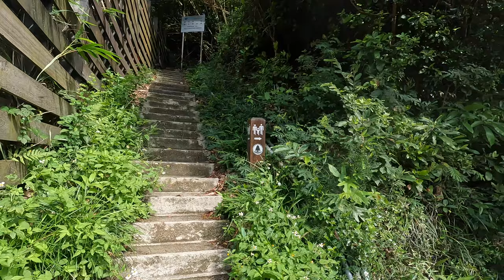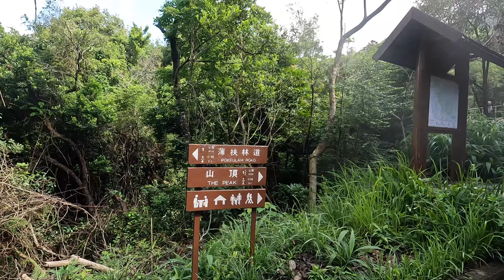HONG KONG | Pok Fu Lam Country Park (薄扶林郊野公園) | 4K Walk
A favorite walking area for Pok Fu Lam residents. The trails here totally embody the idea of a "concrete jungle." Enjoy the greenery, the views of the reservoir, and mountains up above!